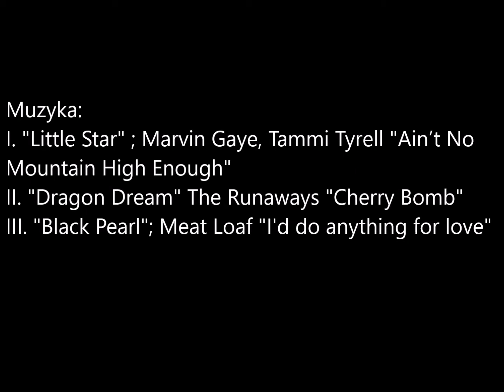Cindy 3 lata w pigułce :)